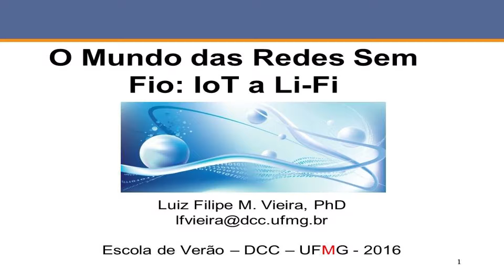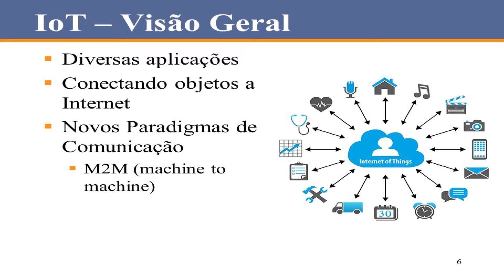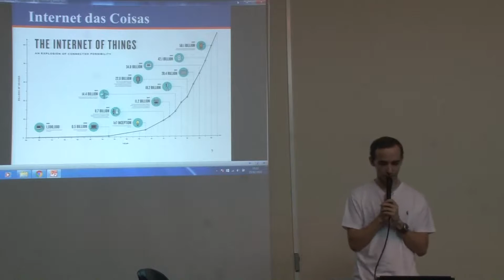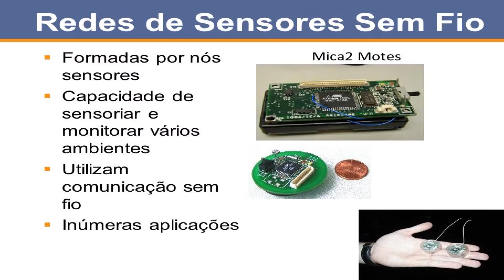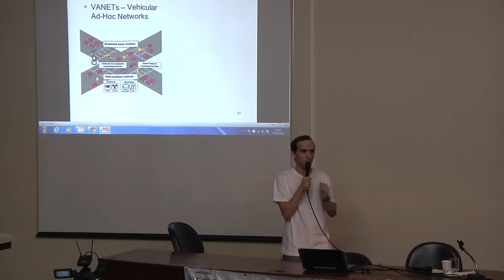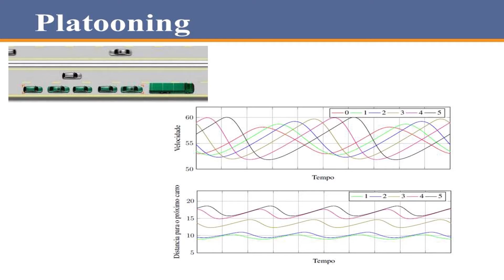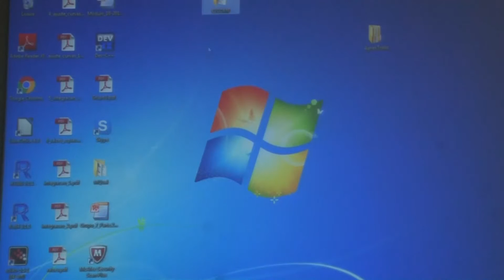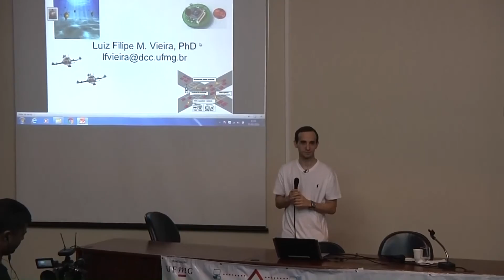2016 - Redes Sem Fio - Prof Luiz Filipe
O Mundo das Redes Sem Fio: IoT a Li-Fi
Prof. Luiz Filipe Vieira